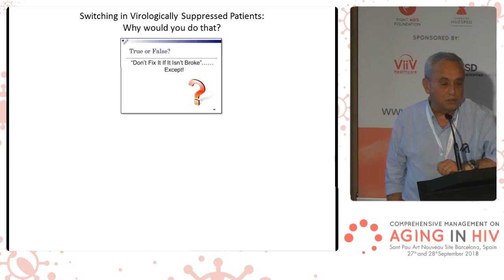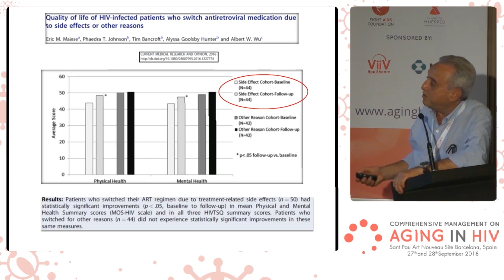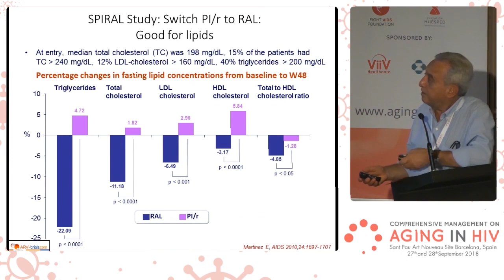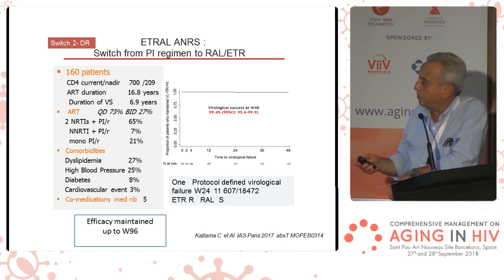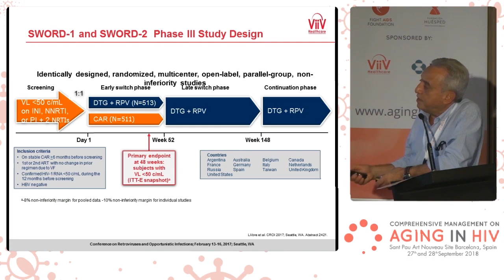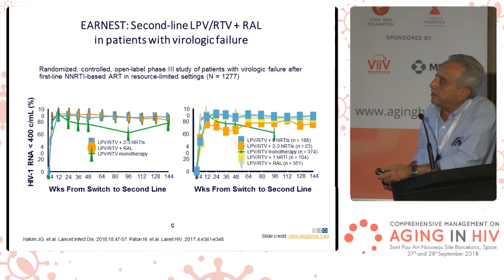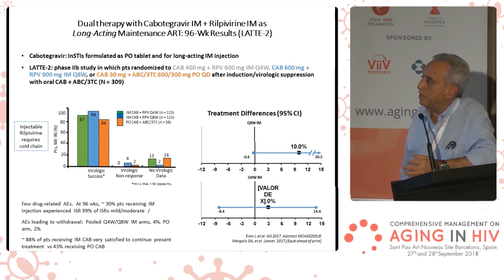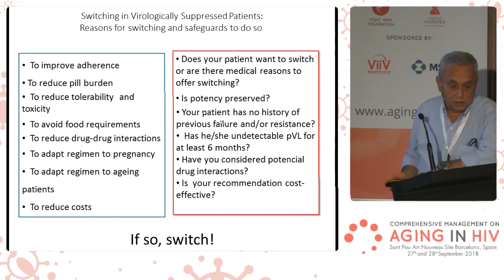08. Switching ART to safer strategies based on INIs - Pedro Cahn | Aging in HIV BCN 2018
Lecture from the third edition of the Comprehensive Management of Aging in HIV workshop. Celebrated on September 27th and 28th 2018.